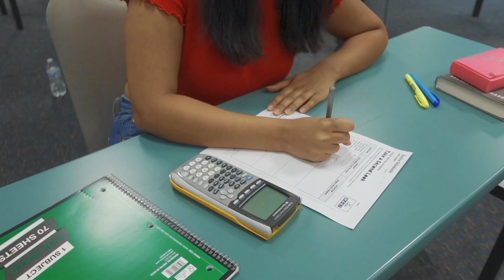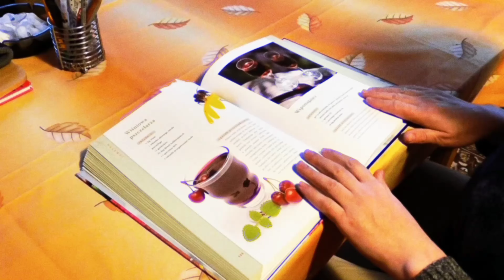मैंने ख़ुद को ब्रह्मचर्य से कैसे बदला | My Lifetime Brahmacharya Journey | Motivational Video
Brahmacharya Motivational Story | My Real Experience Of Brahmacharya | 1 Year Brahmacharya Benefits | Motivational Video in Hindi | Brahmacharya Transformation | Watch Before March End | Hardest Ever Motivational Video | Super Inspirational Video for Success

In this deeply personal and inspiring video, I share my transformative journey of embracing Brahmacharya (celibacy) and its profound impact on my life. From the challenges I faced to the incredible rewards I reaped, this motivational account delves into the spiritual, mental, and physical dimensions of my lifetime commitment to Brahmacharya.

Through candid reflections and insightful revelations, I offer valuable lessons and practical tips for anyone seeking to embark on a similar path of self-discovery and self-mastery. Whether you're curious about Brahmacharya or navigating your own journey of personal growth, this video aims to empower and uplift you.

Join me as I recount my experiences, struggles, and triumphs on the path to Brahmacharya, and discover the profound wisdom and fulfillment that await those who dare to embark on this transformative journey.